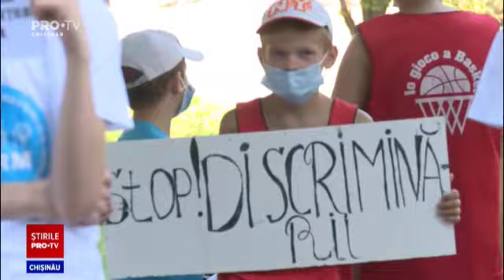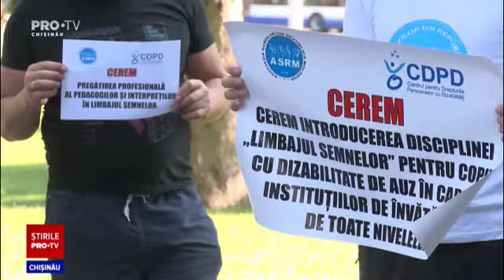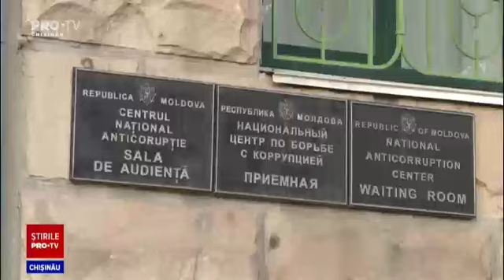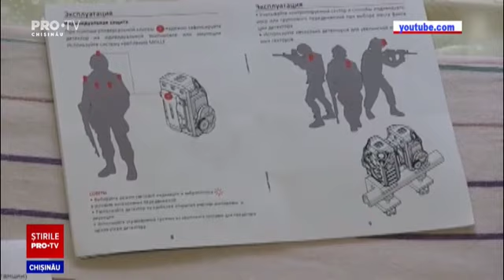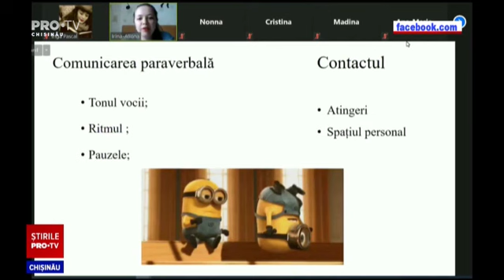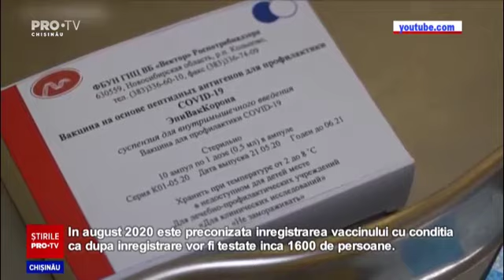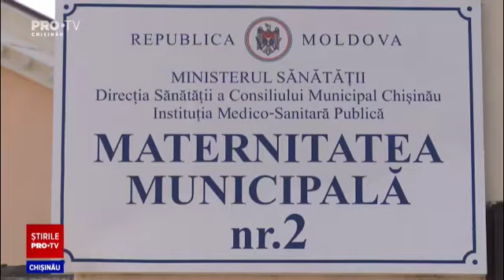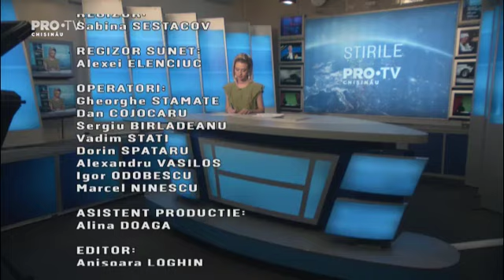Stirile Pro TV 30 Iulie (ORA 17:00)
Stirile Pro TV 30 Iulie (ORA 17:00)